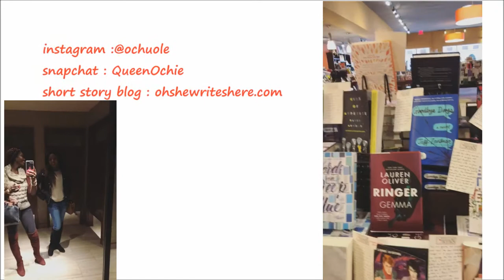BOOKMAS DAY 7 | Last Minute Bookish Gift Guide!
Oh hi there! I've been sick the past few days but happy to be back! What are some bookish gifts you'll be gifting your book obsessed loved ones this Holiday season?

|| ABOUT ME ||